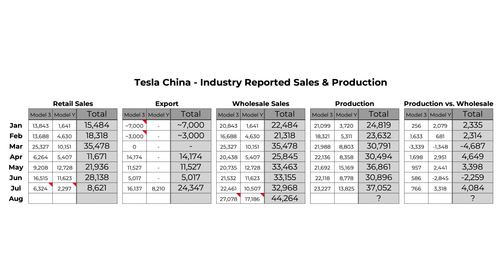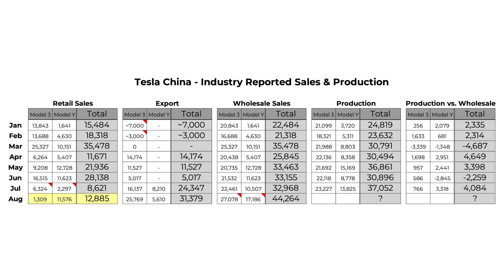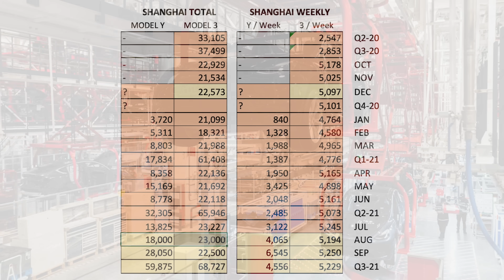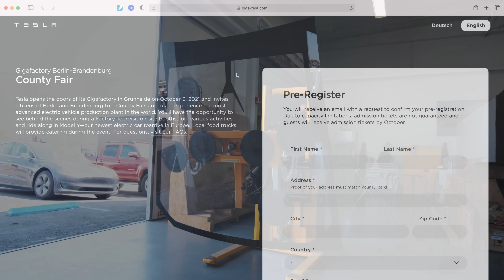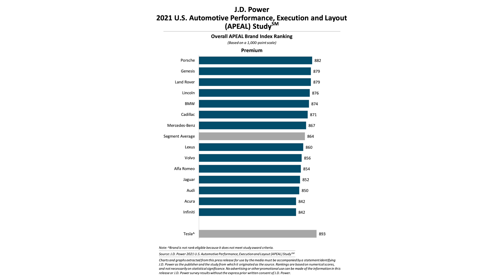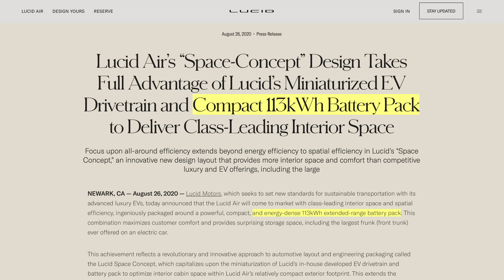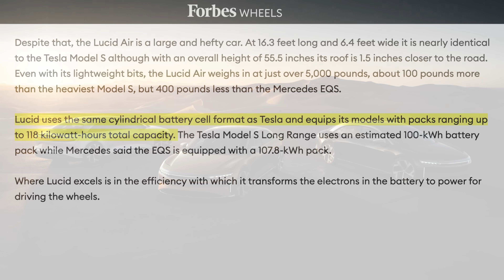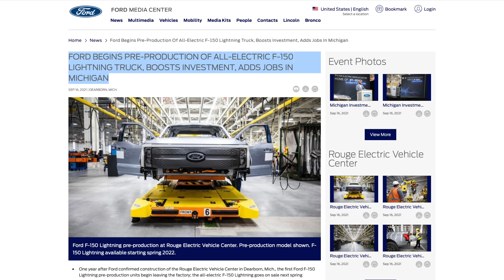What’s Up With Tesla China? + Cybertruck Parts, Lucid Air Efficiency/Battery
➤ Large discrepancy in China numbers causes confusion
➤ Model Y production in China reported
➤ New Tesla video appears to show a part of new Cybertruck design
➤ Details about Tesla “Giga-Fest” posted online
➤ Tesla scores well in JD Power APEAL study
➤ Lucid Air EPA ranges confirmed and efficiency numbers posted, allowing for comparison with Tesla
➤ GM extends Chevy Bolt production shutdown
➤ Ford begins pre-production of Ford F-150 Lightning